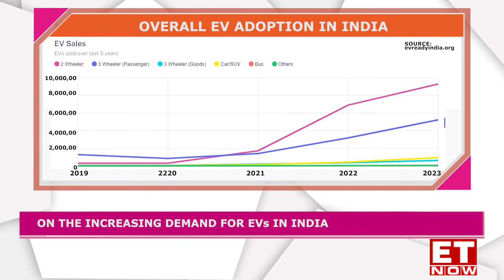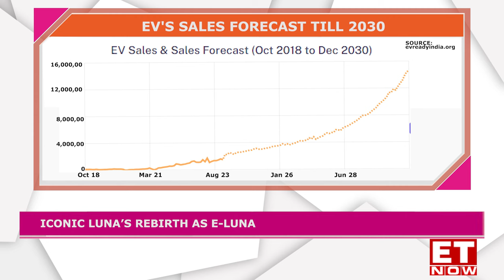Brand Equity: Sonali Krishna In conversation With Sulajja Firodia Motwani & Piyush Pandey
Join Sonali Krishna on @brandequitylive in conversation with Founder & CEO Sulajja Firodia Motwani of Kinetic Green and Piyush Pandey of Ogilvy as they launch the Luna in its electric avatar & how Kinetic Green plans to provide personalized mobility at an affordable price for Bharat.